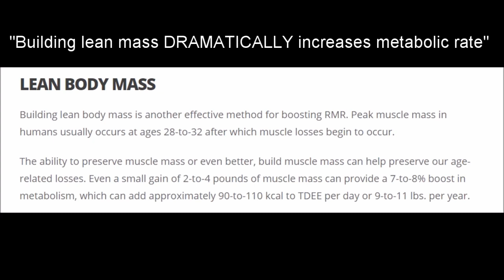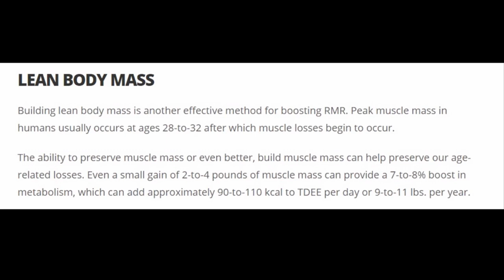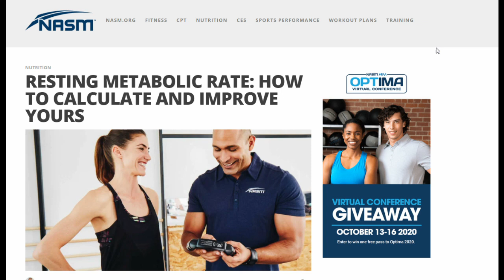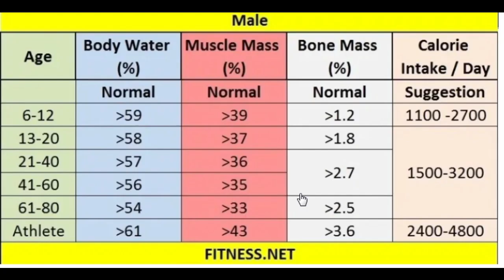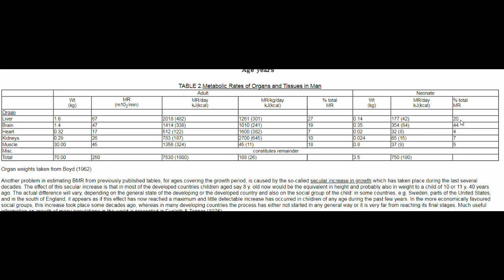Muscle Gain-Calorie Burn Myth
Enkiri Fitness parroted the myth that gaining muscle "dramatically" boosts your metabolism, when in fact you only get less than 1% total calorie burn advantage to gaining 4 pounds of Muscle

Journal of Applied Physiology numbers that line up with WHO 35% SM and 30KG SM avg.